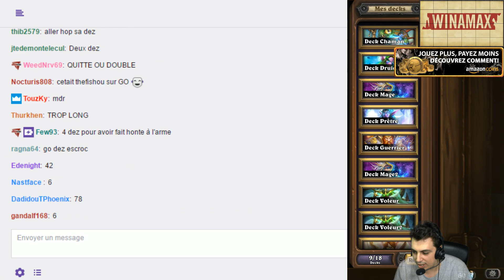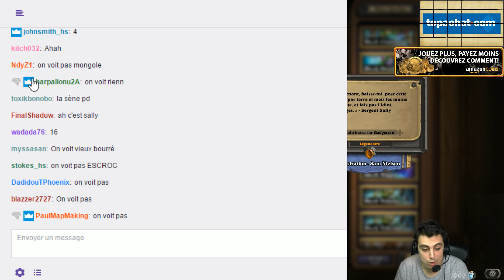PRANK IL DEZ UNE LEGENDAIRE QUAND IL PERD ! CA TOURNE MAL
PRANK IL DEZ UNE LEGENDAIRE QUAND IL PERD ! CA TOURNE MAL  ( ironie )